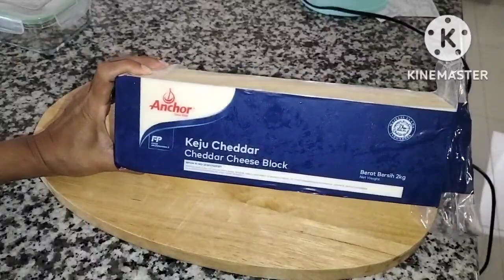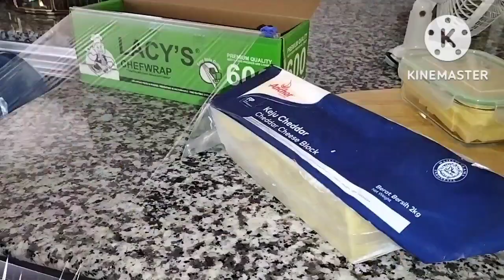aktifitas irt di dapur,masak genjer jamur super pedes,goreng tahu tepung potong keju 2kg,masak steak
aktifitas irt di dapur,masak genjer jamur super pedes,goreng tahu,potong keju 2kg,masak steak, aktifitasnya ibu rumah tangga di rumah, kegiatan ibu rumah tangga produktif,kesibukan ibu rumah tangga di rumah